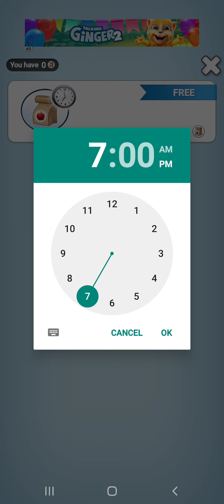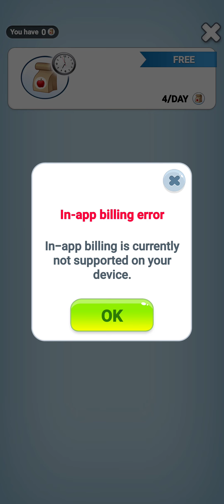Talking Ginger2 The Cutest 🤗😻 Little Kitten 😸 @cute girls games 🌸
It’s time for some birthday fun!

Ginger's Birthday - It’s time for some birthday fun!

Talking Ginger, the cutest little kitten, is growing up and wants you to celebrate his birthday with him. :-)

Join him for the best party ever - with awesome food and loads of games! Yes, you’re invited to hang out with the most adorable kitten in the world!

FEATURES:
- Talk to Ginger: Speak and he will repeat what you say in his cute voice.
- Play with Ginger: Cuddle, tickle or poke Ginger to see his funny reactions.
- Eat with Ginger: Feed him snacks or use the special 'meal time' button to eat together.
- Record Ginger: Record videos of Ginger having fun and share them with your friends.
- Celebrate with Ginger: Blow the party whistle for as long as you can.
- Play the mini-game: See how many birthday candles you can blow out before the timer runs out.
- Win free snacks: Get a free spin of the Fortune Wheel every 24 hours, or earn snacks within the app.
- Unlock rewards: Keep playing with Ginger to unlock more than 50 different jigsaw puzzle images.